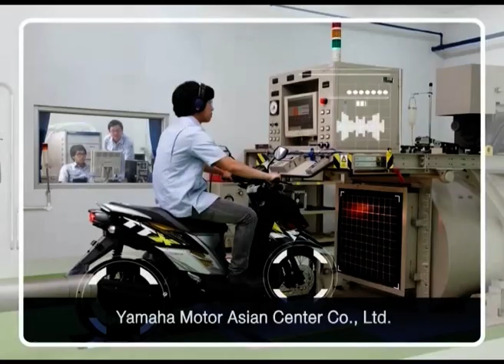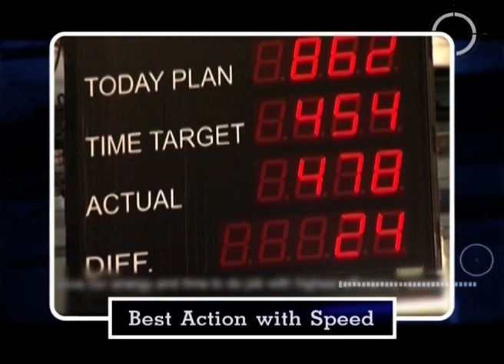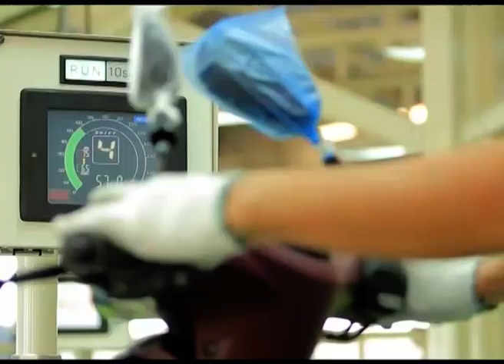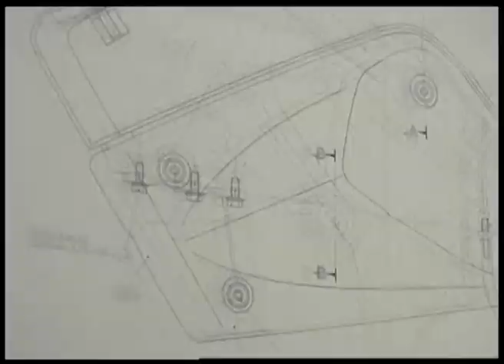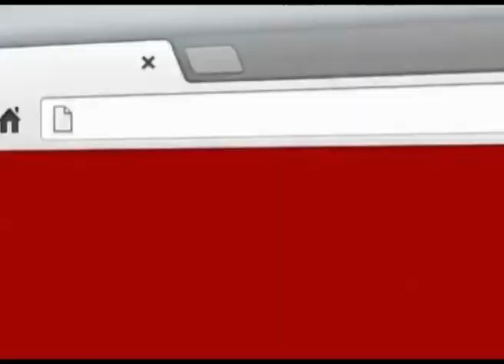TYM Company Profile